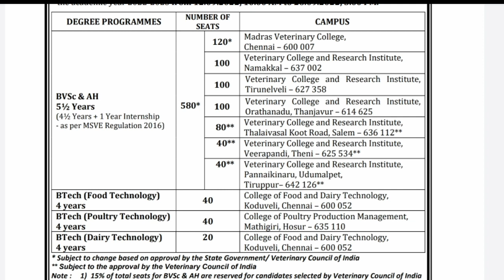Tamilnadu Veterinary animal science UG admission open 2022-2023 | BVSc & AH | Online application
1. Objective NCERT at your Fingertips for NEET-AIIMS - Chemistry
2.  Objective NCERT at your FINGERTIPS for NEET-AIIMS - Biology
3.  Objective NCERT at your FINGERTIPS for NEET-AIIMS - Physics
4.  NCERT at your fingertips physics chemistry and biology combo for NEET/ AIIMS 2019-20
5. 12 Years' Solved Papers CBSE AIPMT & NEET 2020

Telegram link you can Join
TamilStore